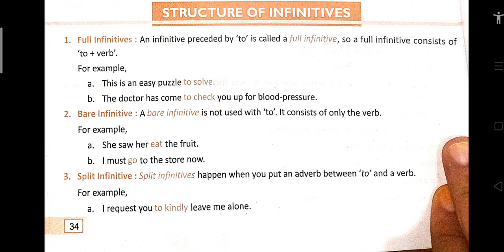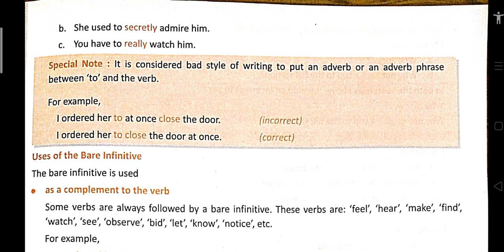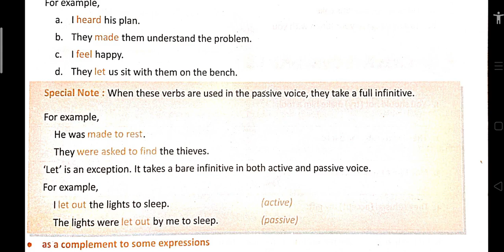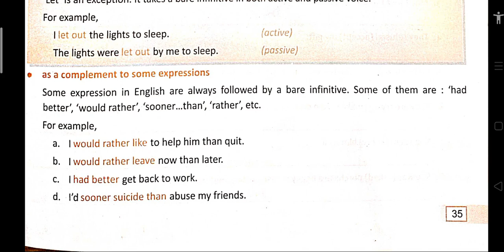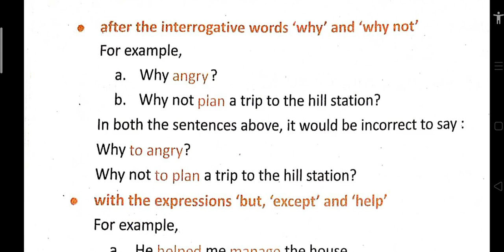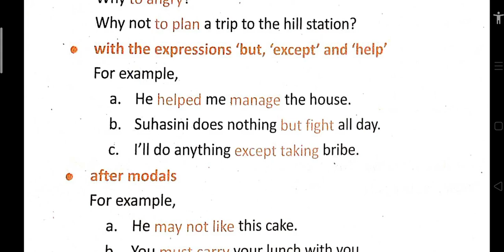Class- 8th English Grammar Chapter- 5 (Non- Finites) Read About Structure of Infinitives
Non- Finites Class-8th Radiant Grammar